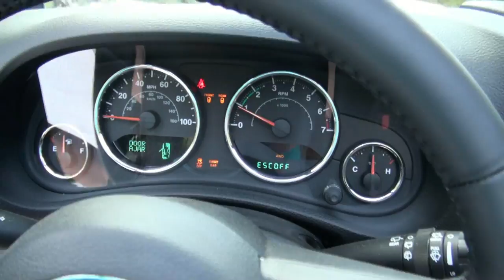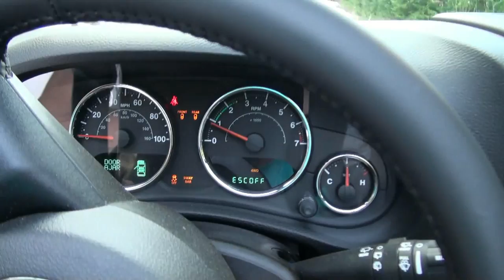Rubi's first trip to Mount Rainer - 05-14-2014